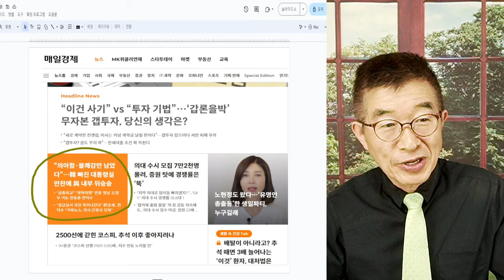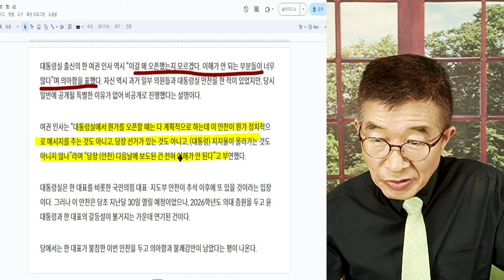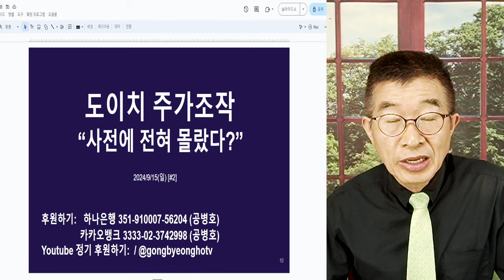한동훈 빠진 만찬? / 누가보더라도 좀 그러네요 / 사소하게 보이지만, 사소하게 볼 수 없는 일 / 서로 다른 상황 인식 / 불편하니까, 넌 오지마? [공병호TV]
Bitcoin : 3MTW849AkP2ftLeSK2teZHMmzLu7Z83s9U